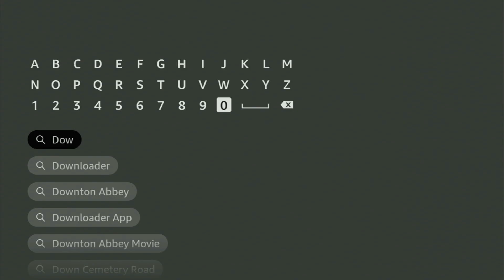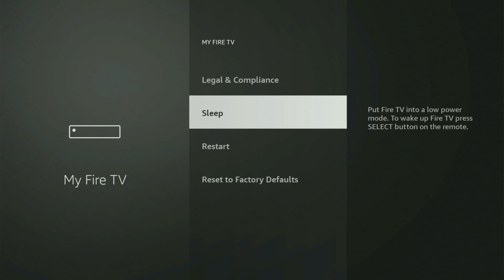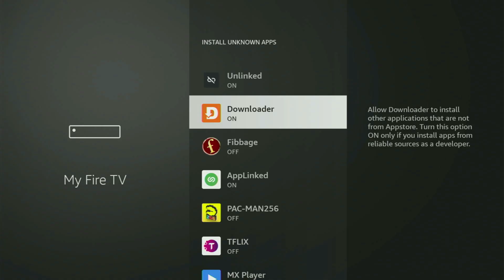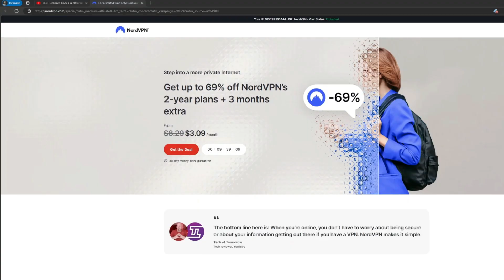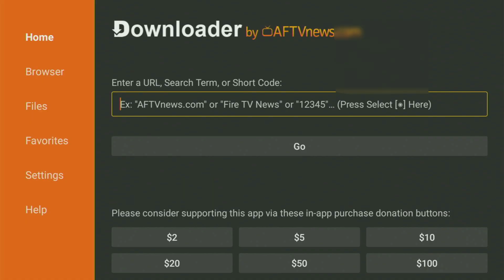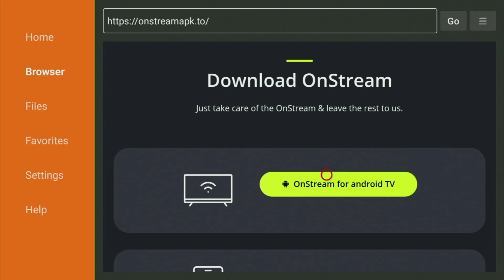Install OnStream on Amazon Firestick in 2026 (full guide)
Complete tutorial on how you can download and install OnStream on an Amazon Firestick in 2026.